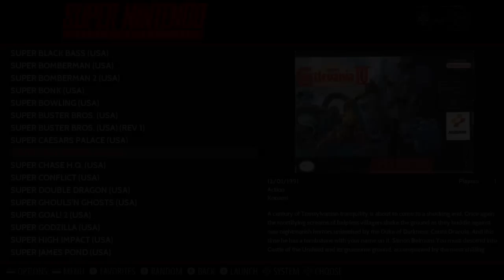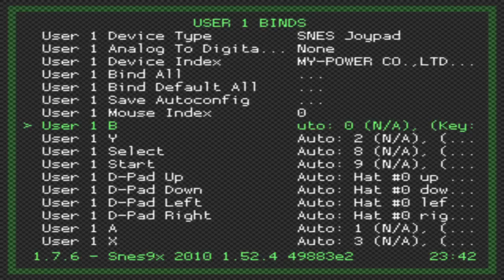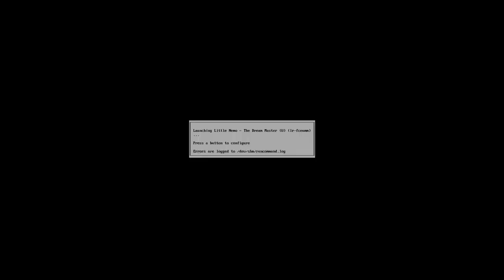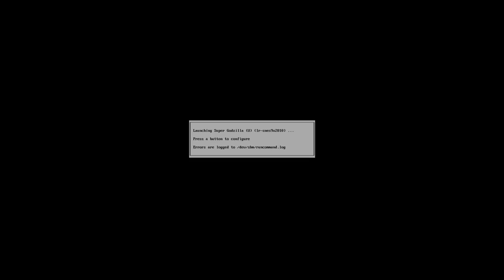RomMania Deluxe Ultra